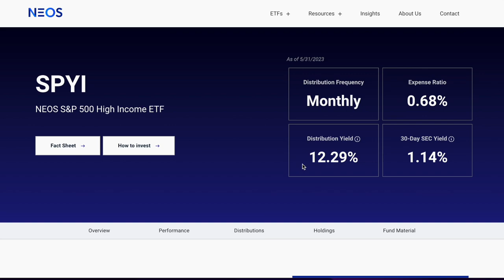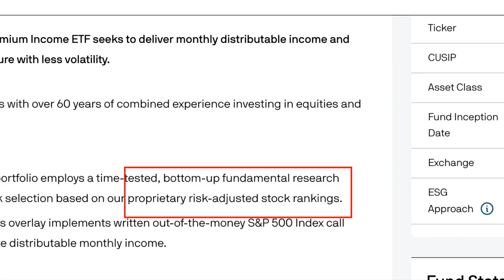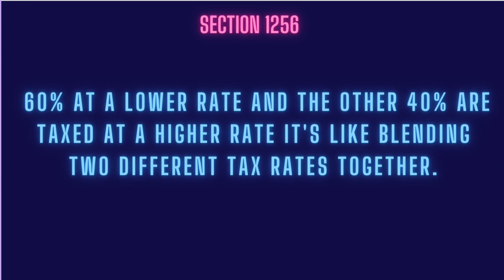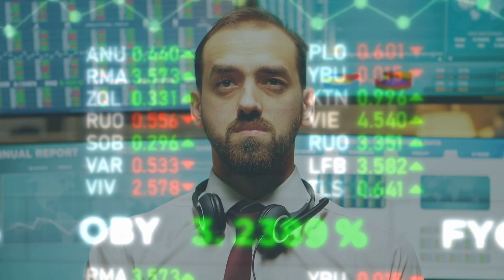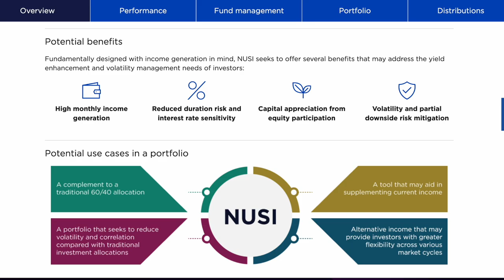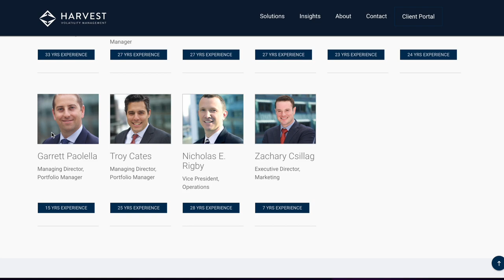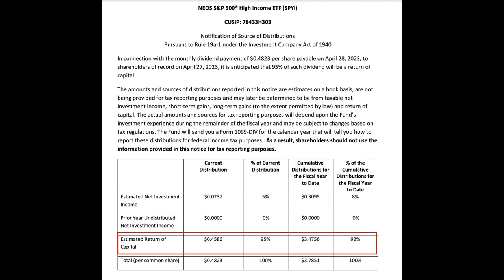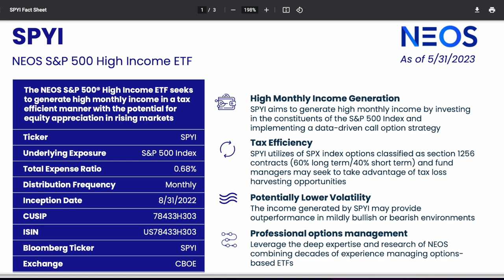Better Income ETF than JEPI? SPYI (12% Monthly Dividend Payments)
NEOS SPYI S&P 500 High income ETF has received a lot of buzz lately, offering a 12% yield as an income ETF. Some are now saying this is even better than SCHD or JEPI. However, one thing that sets this income ETF apart from others is that it also buys SPX index options, which may provide the chance for upside potential when the stock market does well. I explain why I think this may not be the best idea. SPYI Now Better Income ETF than JEPI? (12% Monthly Dividend Payments)